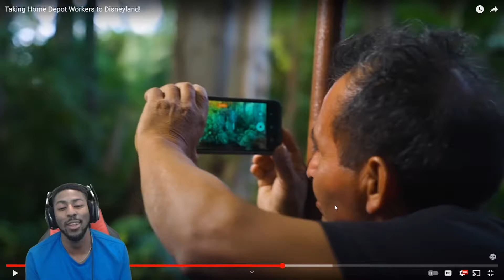Danny Duncan Taking Home Depot Workers to Disneyland! **REACTION**